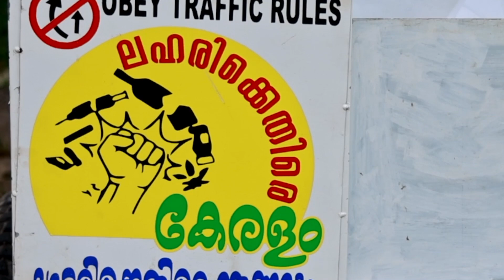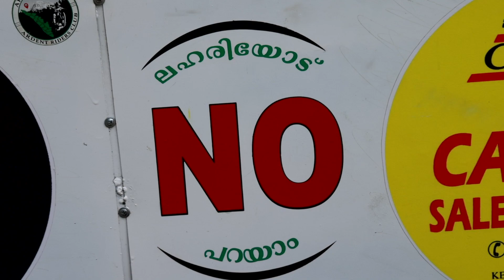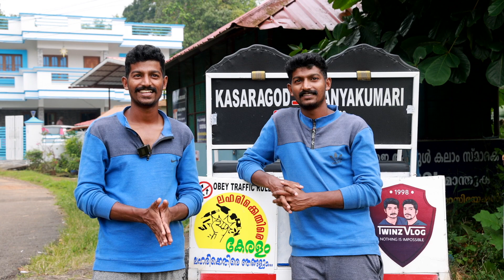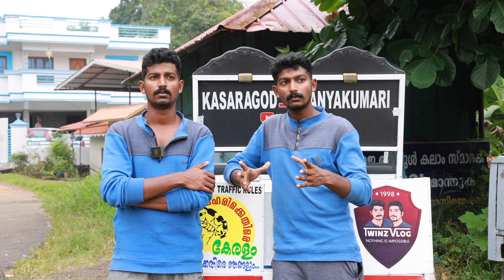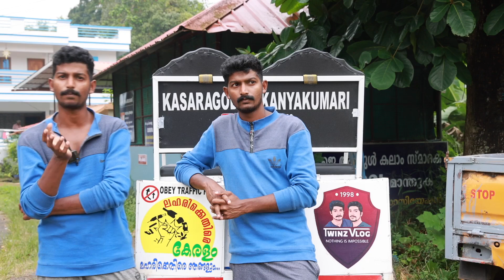The Brave Horse Cart Expedition: Twins' Fight Against Drugs in Kerala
In this video, we explore the twins' fight against drugs in Kerala. addiction is a disease that affects millions of people all over the world, and The Brave Horse Cart Expedition is determined to do something about it.

This video follows the twins as they travel to different villages in Kerala and teach children about the dangers of drug addiction. Through their story, we learn about the importance of fighting drug addiction and the power of grassroots activism.

Twin brothers Godwin and Glorin are travelling from Kasaragod to Kanyakumari on a horse drawn cart and in the process also supporting the cause of anti-drugs awareness
Despite its unwieldy size, Godwin Chacko Thomas and Glorin Chacko Thomas steer their vehicle effortlessly through the morning traffic by keeping to one side of the road. The fellow drivers have been fairly accommodative but the duo is also drawing a few stares at some points.

At a time when people are looking for faster and convenient options for commuting, the 24-year-old twin brothers from Nattakom, Kottayam have clambered onto a horse-drawn carriage and set off on a journey across the State. Their carriage is pulled by Alexi, a six-year-old sprightly horse, who remains unfazed by the chaotic road traffic in Kerala.

Starting off from Thrikkarippur in Kasaragod on October 30, the journey is slated to conclude at Kanyakumari in Tamil Nadu by November end. The duo begin their journey from 4 a.m every day and cover up to 30 kms a day in different schedules.